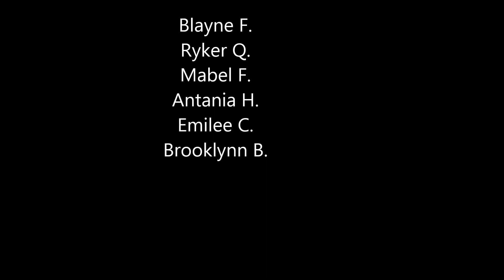Nov 17, 2015